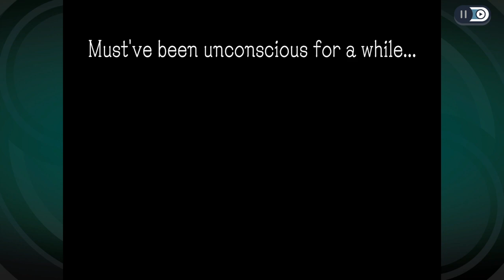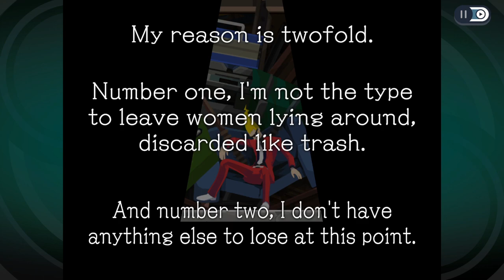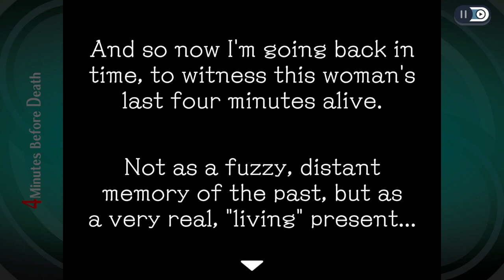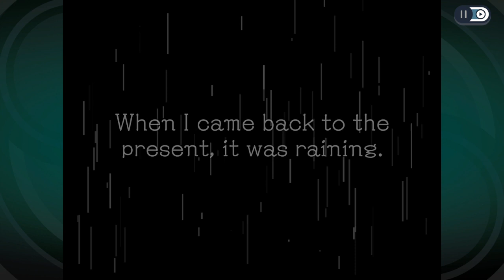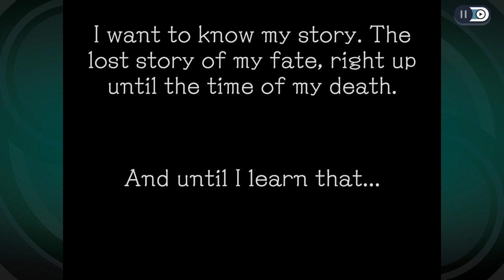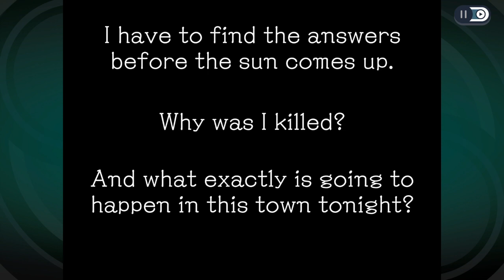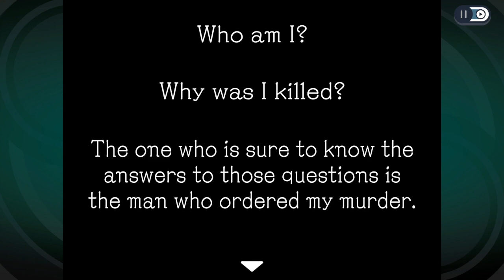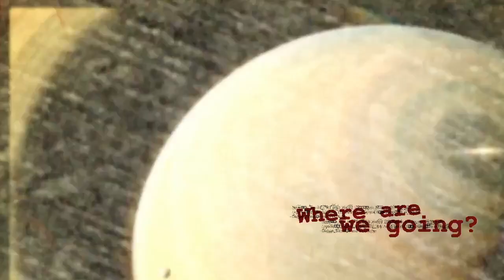Ghost Trick: Phantom Detective - No Commentary Gameplay